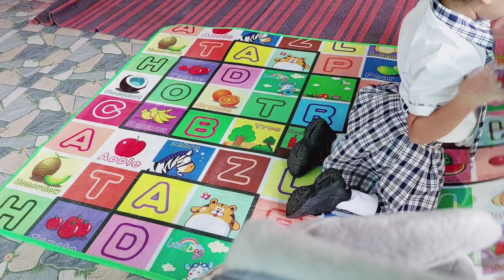अचानक ते आम्हा सर्वांना सोडून गेले 😓 | Unexpected Goodbye| Vlog 514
अचानक ते आम्हा सर्वांना सोडून गेले 😓 | Unexpected Goodbye| Vlog514

Marathi Video
marathi vlogger
maharashtrian vlog
nagpur
unexpected death
family members
yt studio
vlog
Unexpected Goodbye